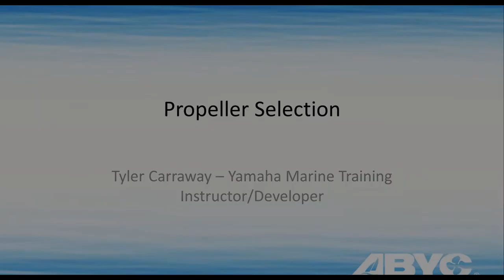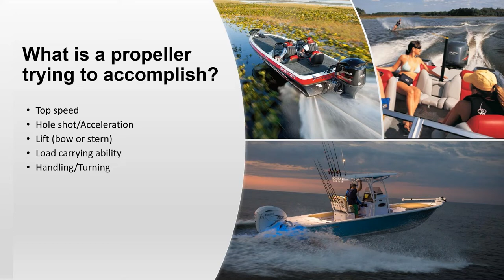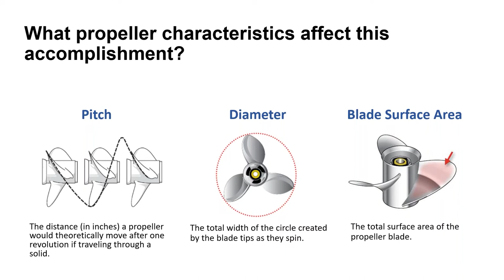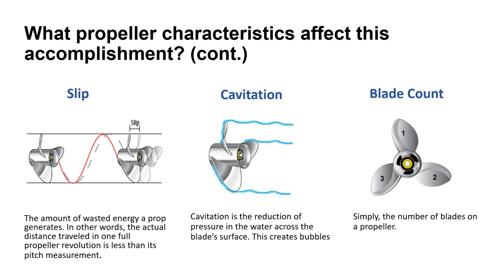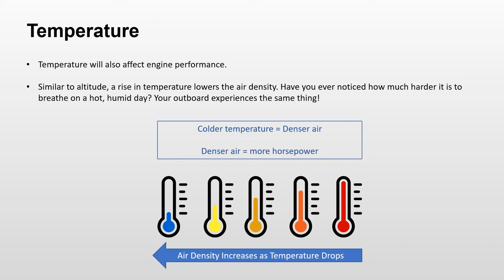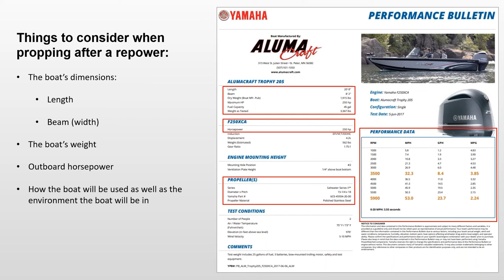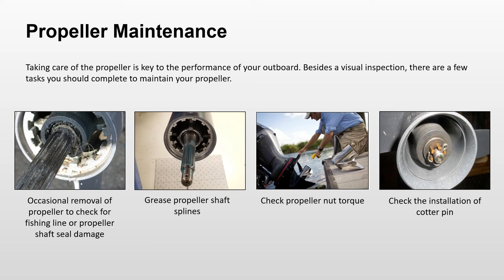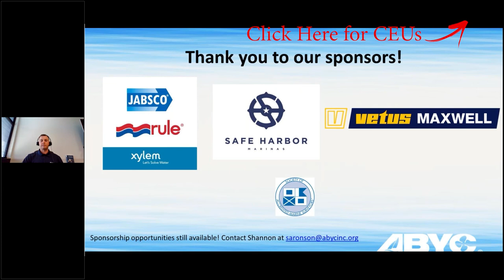Propeller Selection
Yamaha Instructor Tyler Carraway joins us to help take the mystery out of selecting a propeller. Some of the topics to be covered are: the basic characteristics of the propeller and how they affect overall boat performance, the advantages and disadvantages of aluminum vs. stainless steel, altitude/temperature effects, repowering, referencing manufacturer provided performance bulletins, and propeller maintenance.

Rule and Jabsco, Xylem Brand
VETUS MAXWELL
Safe Harbor Marinas
Society of Accredited Marine Surveyors

You can find lots of marine industry training courses on our Online Learning platform